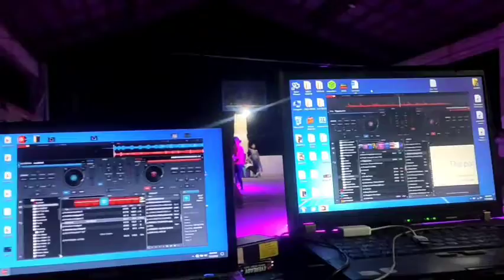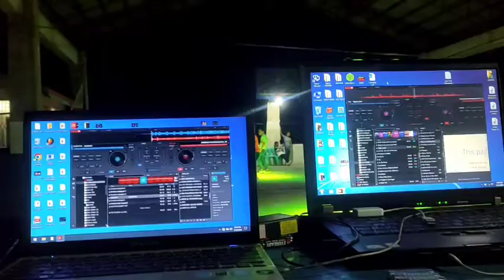NONSTOP DANCE FOR ALL SAYAWAN HATAW FIESTA